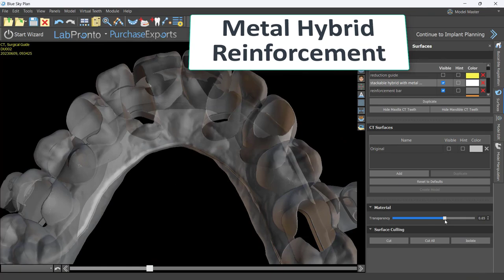Stackable Guide Workflow in Blue Sky Plan (Timelapse)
This is a time-lapse of my stackable guide workflow with a bone reduction guide with a stackable and magnetic drill guide and metal reinforced prosthesis.    Comprehensive Guided Surgery Course January 26-27th, 2024 Sewanee TN.